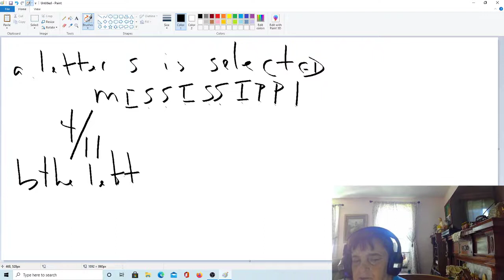Here is a video on simple , compound interest and probability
Here is a video on how to better understand simple , compound interest and probability with cards